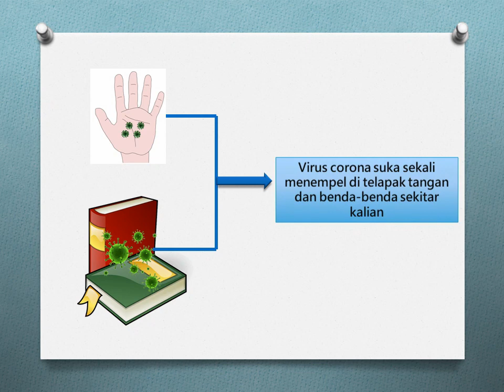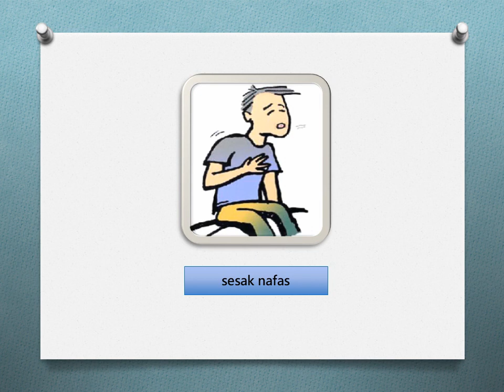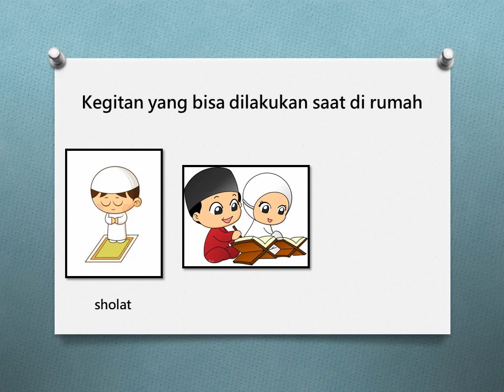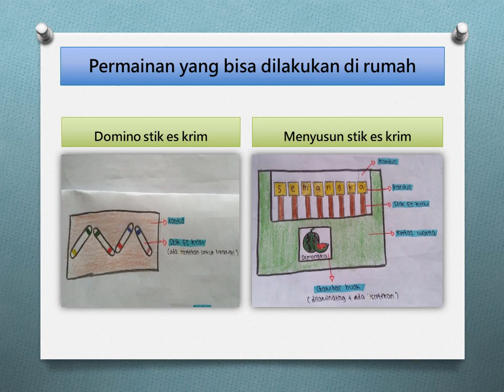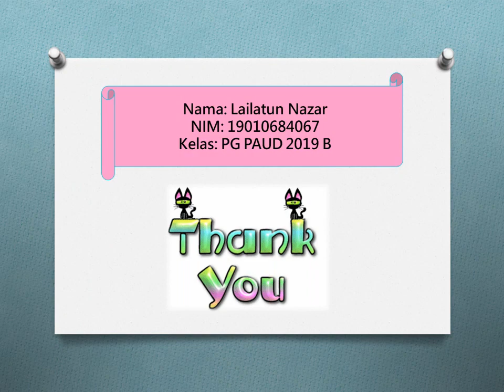Mengenal Virus Corona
Nama: Lailatun Nazar
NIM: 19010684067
Kelas: PG PAUD 2019 B